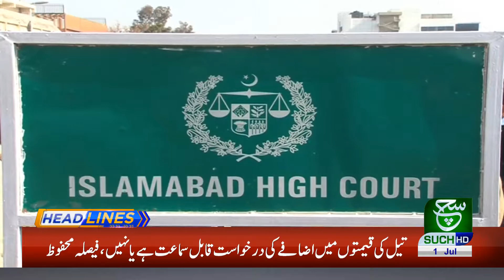Headlines 11 am 01 July 2020 Suchtv